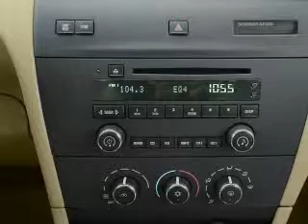2006 Buick LaCrosse - St. George UT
Year: 2006
Make: Buick
Model: LaCrosse
Trim: CXS
Engine: 3.6 liter 6 cylinder 24 valve
Transmission: 4-Speed Automatic
Color: Blue
Mileage: 44095
Address:
1629 S Convention Center Dr